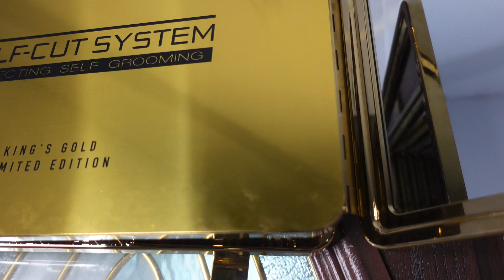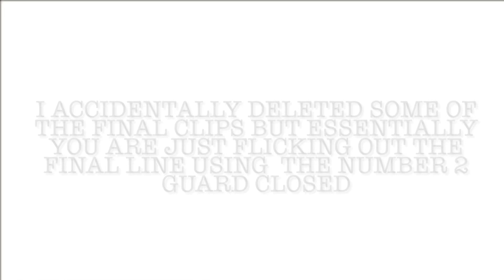Self Fade using Self-Cut System King’s Gold Edition and Retro Kit (corrected audio)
In this video I demonstrate how to do a mid drop fade using the Self-cut system Kings Gold Edition mirror and the Self-cut system Retro Kit clipper and trimmer set!

Take advantage of Self-cut Systems Black Friday deals now!

Beat credits:
Redlox Beats